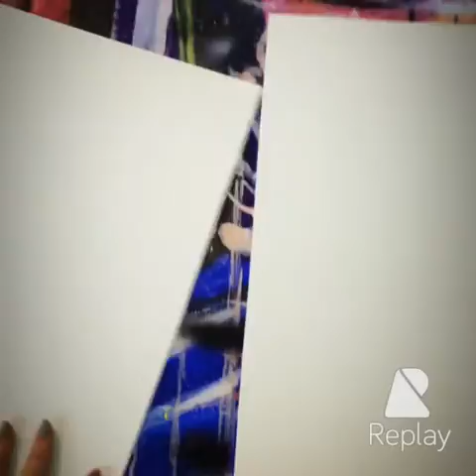Water Color Tips : How to make abstract paintings -1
Water Color Tips : How to make abstract paintings - trailer.